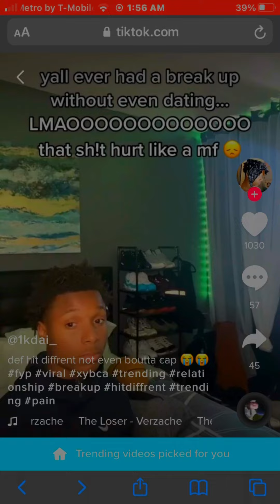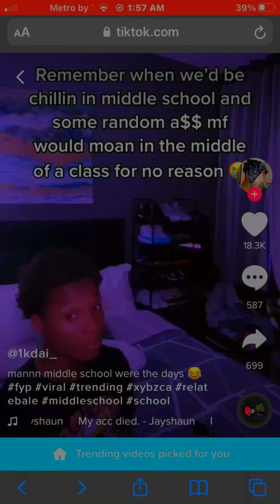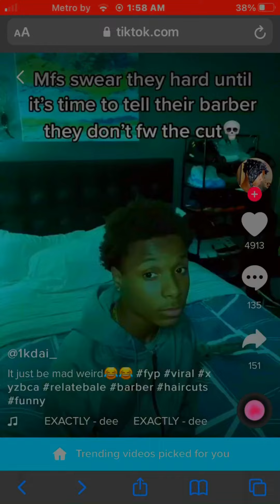TWO MINS OF @1kdai_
Srry no description I’m too tired but goodnight good evening and good morning lmaooo enjoy the vid vro 🤌🏽😪🤙🏽🤙🏽😴